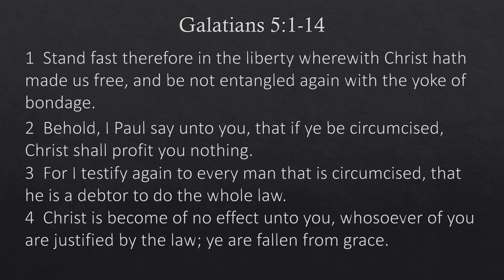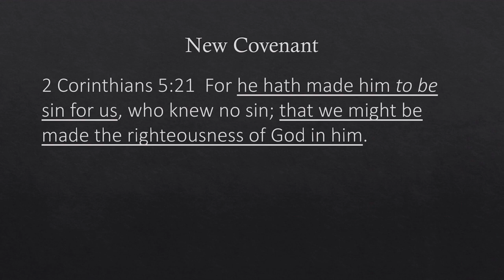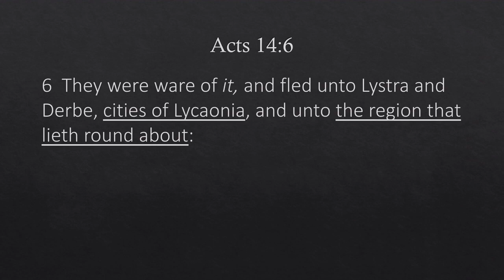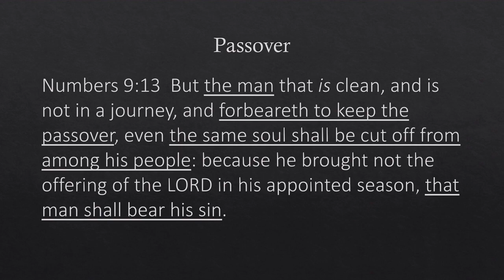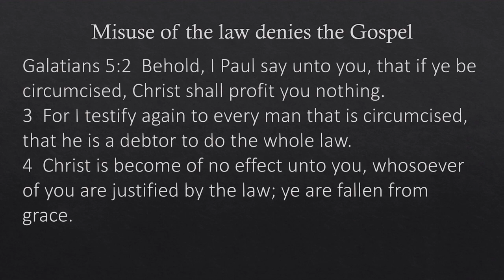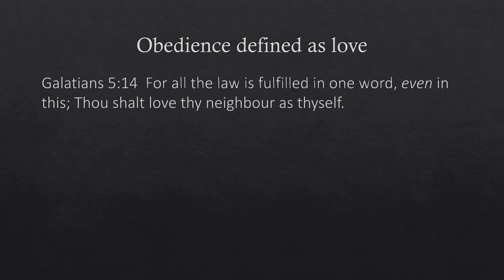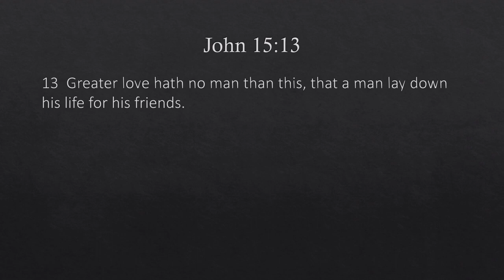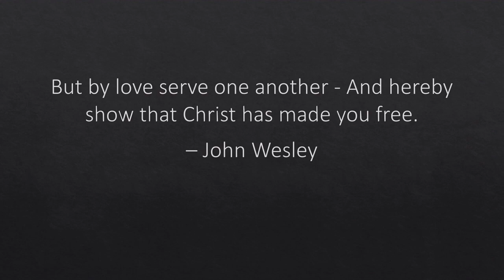By Love, Serve One Another | Galatians 5:1-14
12-3-23 Sunday morning service